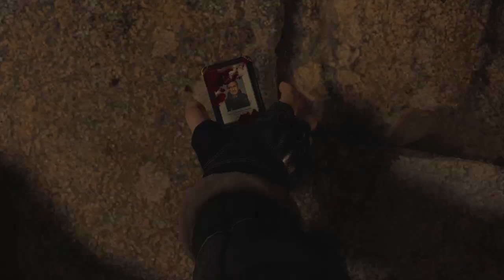Resident Evil 4 Chainsaw Demo 1